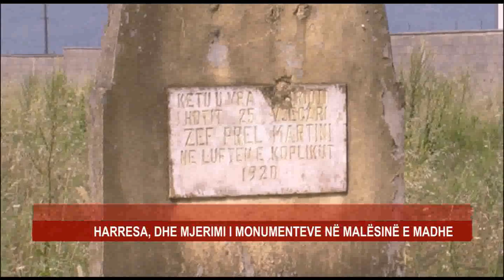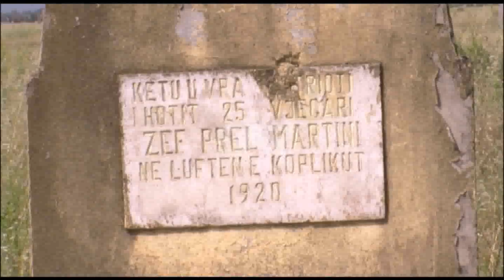HARRESA, DHE MJERIMI I MONUMENTEVE NË MALËSINË E MADHE